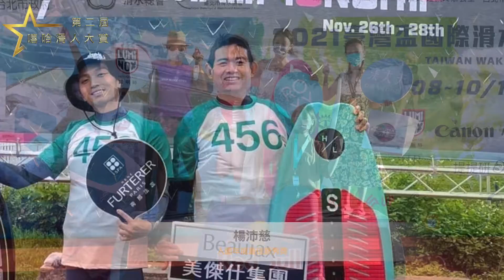第二屆嘻哈滑人大賞-年度最佳新秀入圍影片｜20220329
｜年度最佳新秀入圍者｜
余品賢
趙德倫
張力文
葉韋苓
黃俊哲
楊沛慈